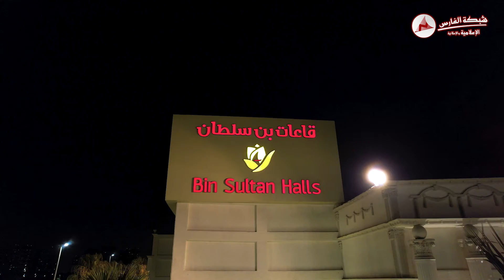زواج الشاب فوزي وليد بن مخاشن 2023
للاستفسار و الطلب